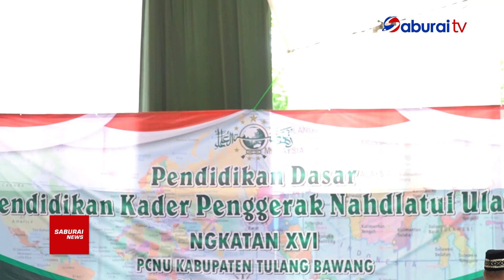PJ Bupati Tuba Hadiri Pendidikan Dasar PKPNU Angkatan Ke 16 - SaburaiNEWS